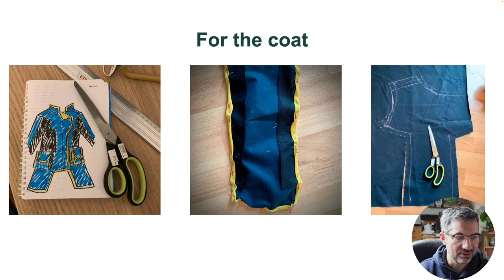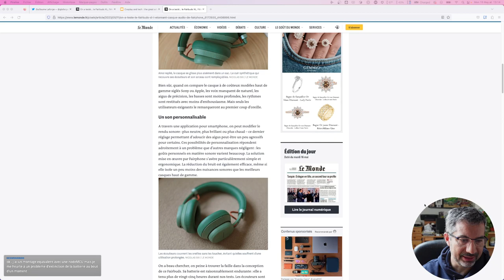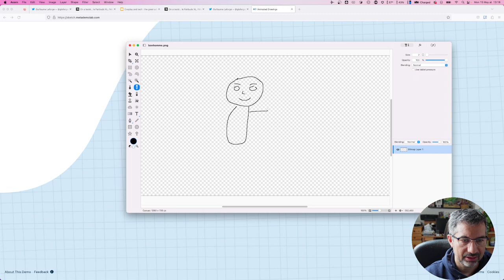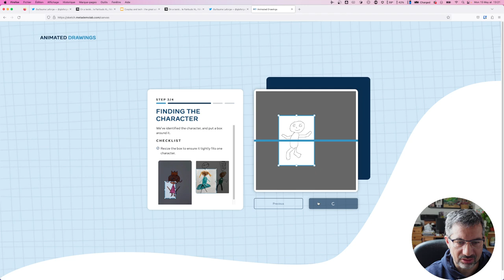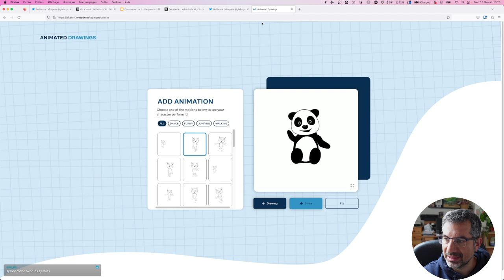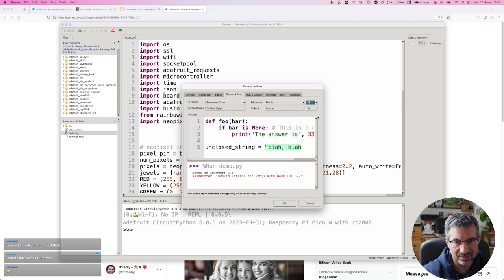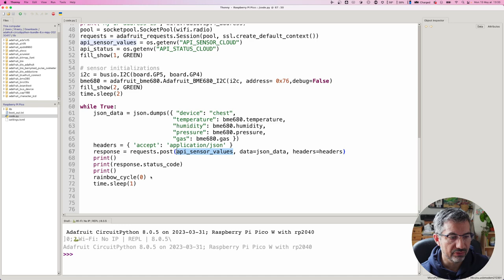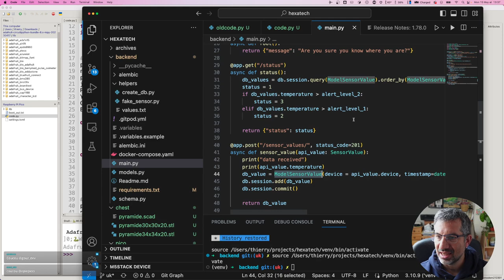CALM #120 - Devoxx UK et animation de dessins 💞